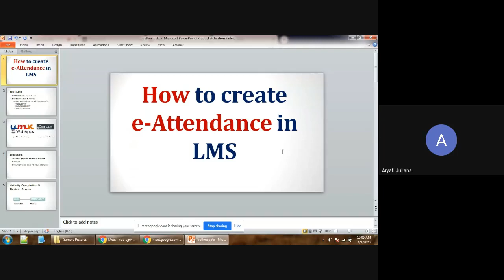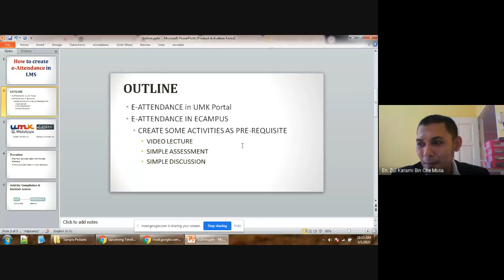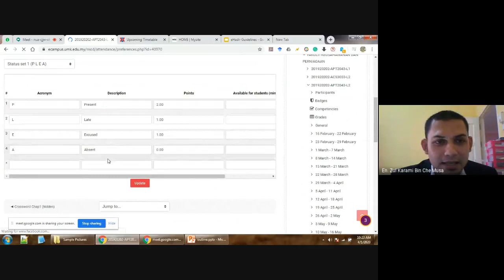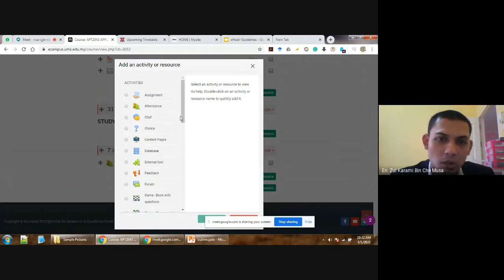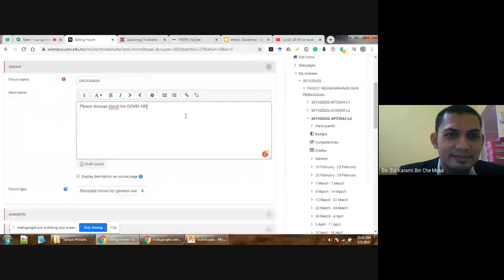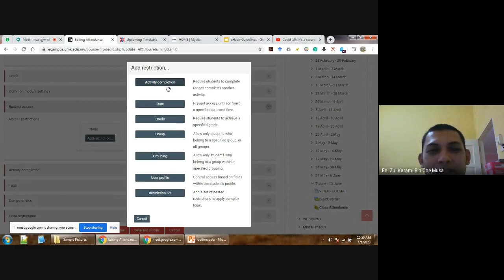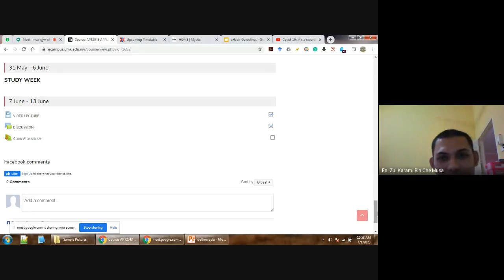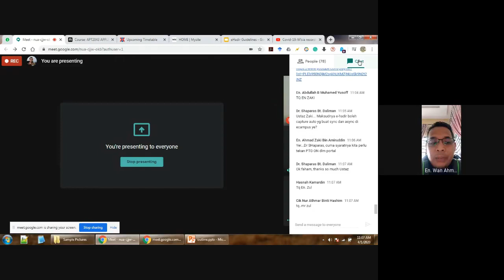How to Create e-Attendance in LMS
Delivered by Our Expert: En. Zul Karami Bin Che Musa (FKP Lecturer)